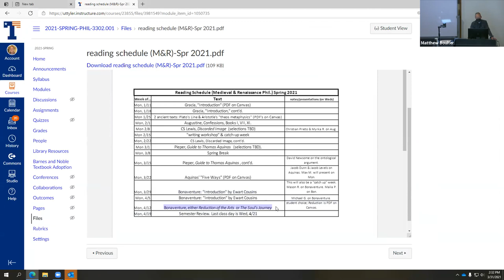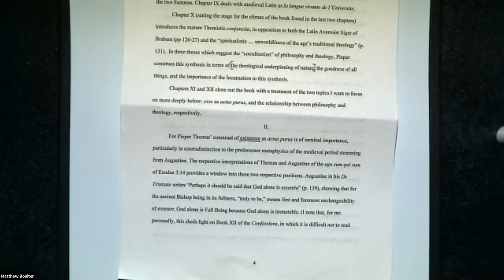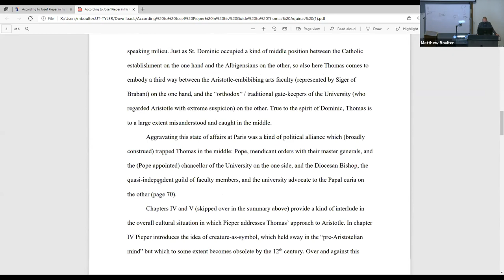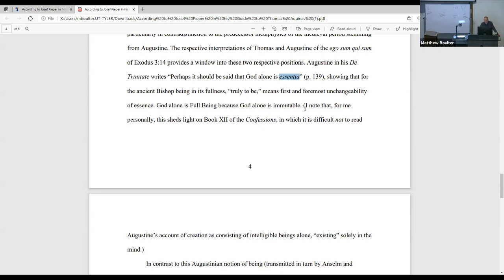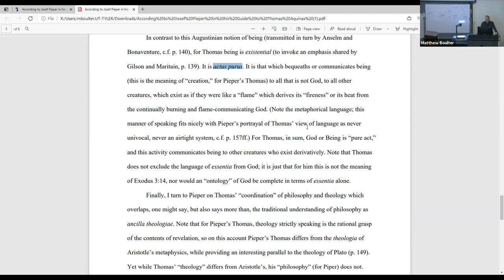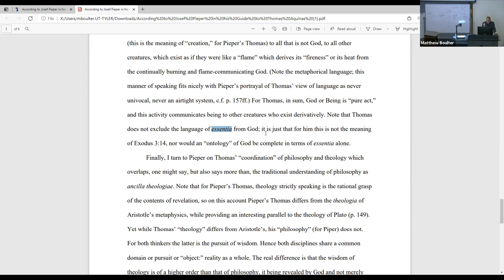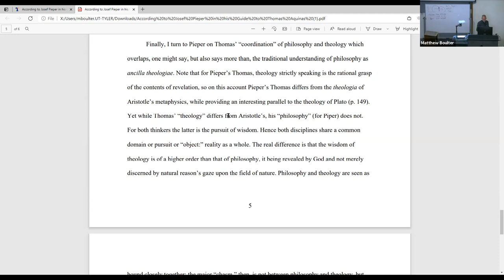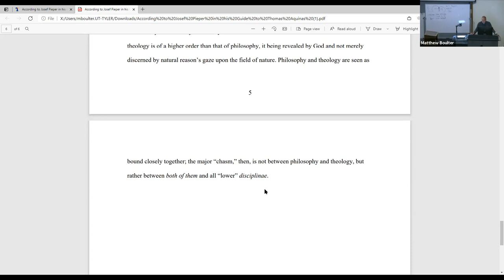Class 16 (Med & Ren Philosophy)—Wed, March 31, 2021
We finished up summarizing Joseph Pieper's book _Guide to Thomas Aquinas_.